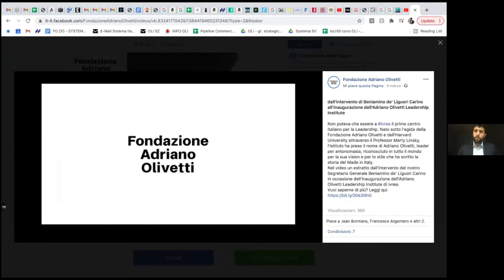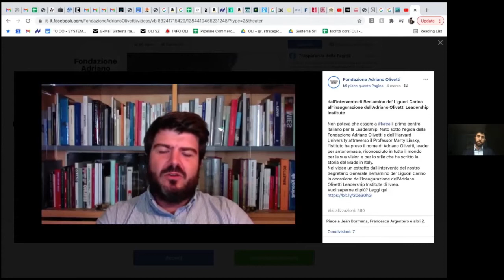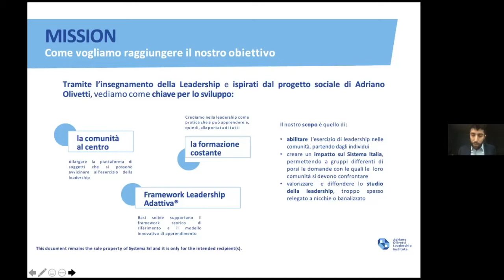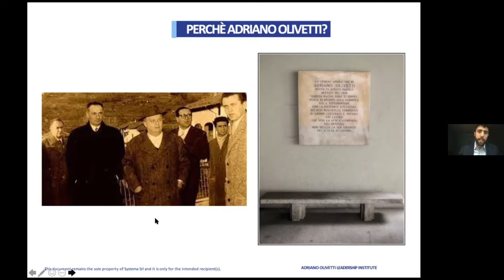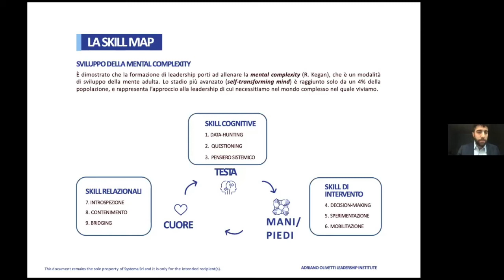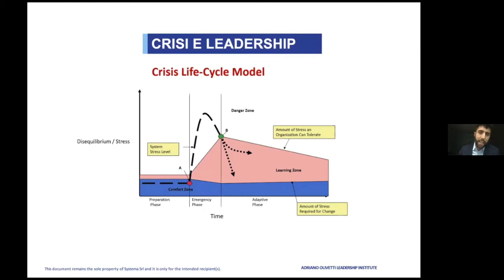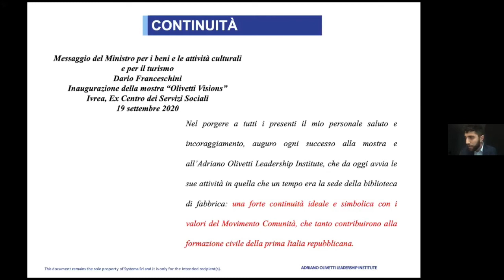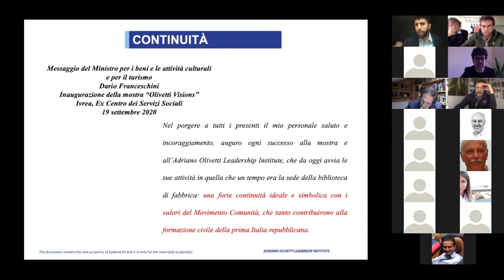Prof. Stefano Zordan dell'OLI AdrianoOlivettiLeadershipInstitute al "Circolo dell'innovazione"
In occasione della ricorrenza dei 120 anni dalla nascita di Adriano Olivetti, il "Circolo dell'innovazione" ha organizzato un concerto in Villa Somis ed una video conferenza (covid compliant) con la partecipazione dell'Associazione Giovani UNESCO, l'Associazione Archivio Storico Adriano Olivetti, l'Olivetti Leadership Institute di Ivrea, la Olivetti S.p.A., Massimo Temporelli, Simone Marino (Sellalab), la Fondazione Adriano Olivetti, l'avv. Gabriele D'Amico Soggetti ecc ecc organizzato e moderato dal Dott. Matteo Basei Fantolino presidente del "Circolo dell'innovazione" di Torino.